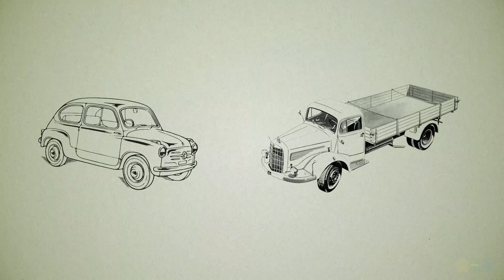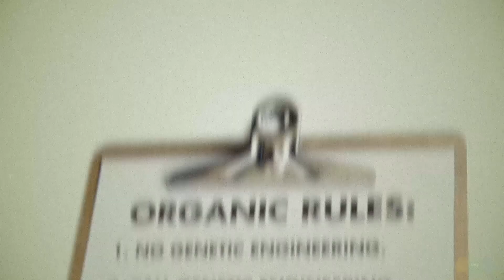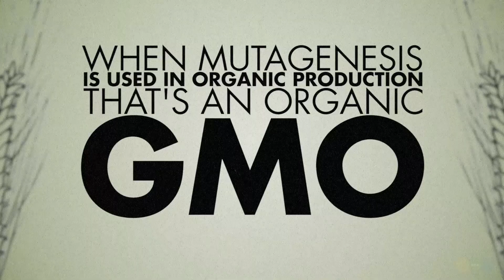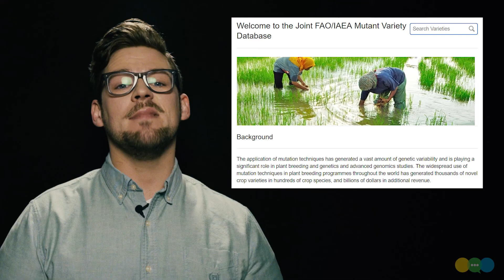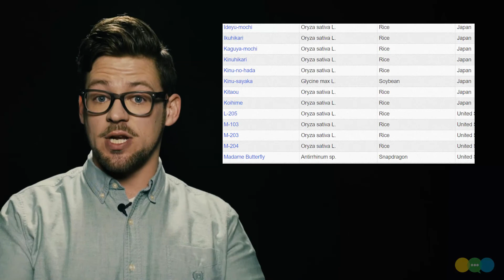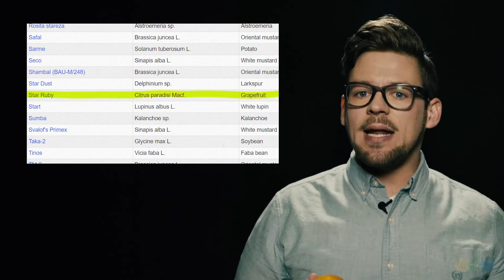Organic GMO?!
-The definition of what "GMO" means is most important in the context of organic production, because they’ve been the champions of this term.  Scientists are far more likely to call a “GMO” something more specific, though GMO is an accepted, albeit vague term that Genetic Engineers have been known to use. Transgenic, Polyploid, Hybrid, CRISPR… these are more specific terms that actually mean something. Beyond this, there are further delineations too. It gets even more granular than that very quickly.

-The EU’s definition of GMO includes techniques besides transgenics, yet the North American definition only refers to transgenics. Also note: North America DOES NOT use the term GMO in any of formal policy, because it is so ambiguous.

-The organic industry defined GMO. Yes the terms was used in science prior to the organic industry setting it’s mean as referring to only GE. I have not found an earlier written policy definition of what the term GMO does and does not refer to, then the definition found in the National Organic Standards Board’s late 90’s recommendations to the USDA. If anyone can provide me with a earlier definition where GMO was only to mean GE, I’d like to see it please, as that means my research is incorrect.

-I AM NOT advocating that we start calling all food GMO. I am simply pointing out that the term GMO has very limited value, as in it’s “proper” use, it refers to something that has a more specific name (GMO really refers to GE). In my use of GMO it’s an umbrella term, and thus also has limited value.  GMO is a silly turn of phrase that eventually should totally disappear, because it has very little descriptive value. By it’s official definition, GMOs are better called GE and by it’s un-official definition as an umbrella term, there are more specific names for all these propagation techniques.

So… some people agree with my view on this, and some people don’t.   Totally your call! :)